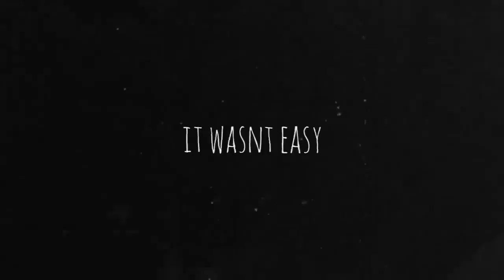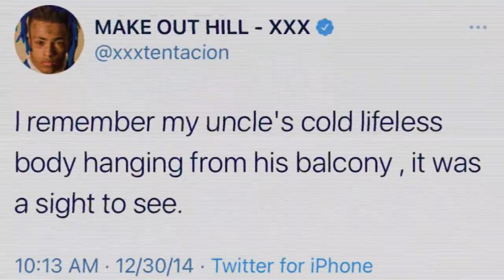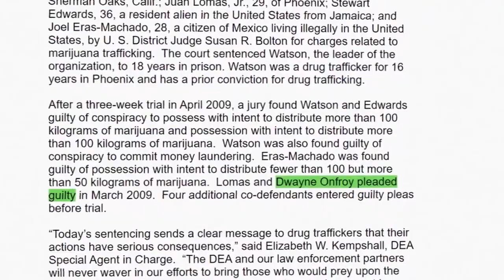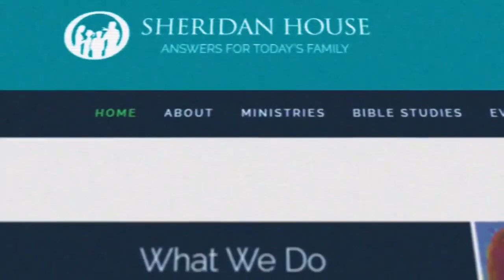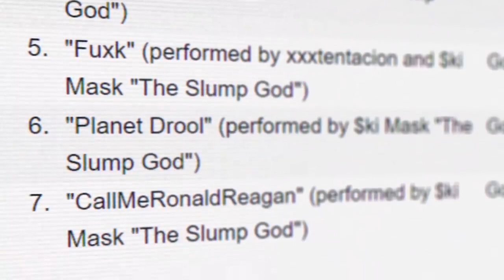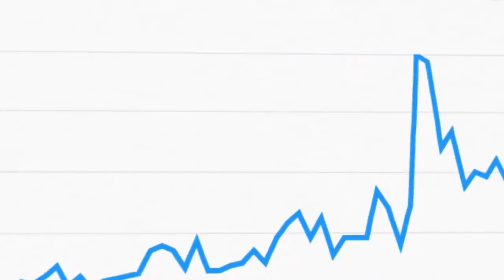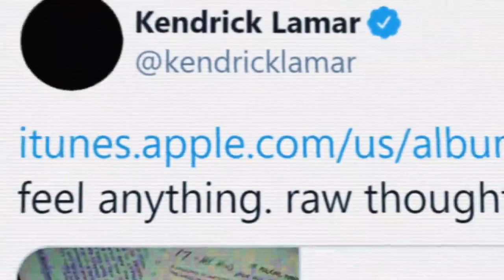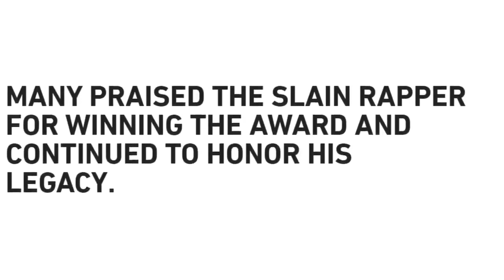The REAL XXXTENTACION Story Documentary